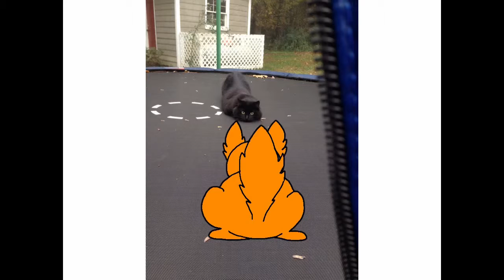Love is my drug meme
Just me and my cat taco. Audio not mine.